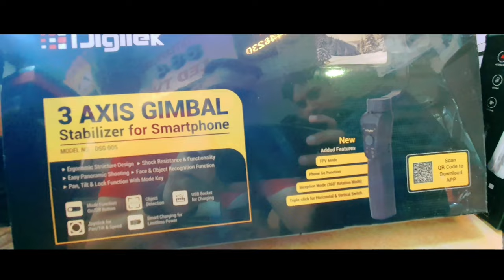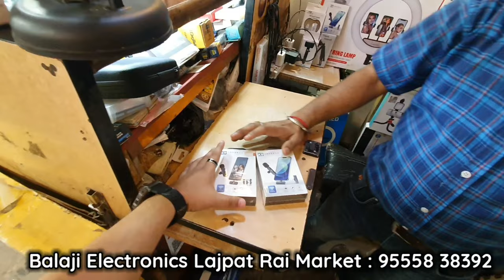Cheapest Tripods, Ring Light, Wireless Mic, Vlogging Kit | Balaji Electronics | Lajpat Rai Market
Hey People My name is Vishal Dhawan and this is my Vlogging channel. In this Vlog I have covered the most famous shop of Lajpat Rai Market where you can get ring light, tripods, wireless mics etc at cheapest rates...I also have a Tech Channel with the name Trappin Tech..also I have launched a couple of songs on this channel as well.. all the links are given below.Hope you people have enjoyed the Manali EP...

This Video is made for Education Purpose only to give Market related Information. Vishal Theone Channel & YOUTUBE is not be responsible for any Profit or Loss in any kind of Business. Its all depends on Customer's Business Plan & Hard Work before buying anything. Must reseach Market from your side

ये वीडियो सिर्फ होलसेल मार्किट की जानकारी देने के उद्देस्य से बनाई गयी है | Vishal Thone Channel और YOUTUBE किसी भी तरह से Paid Promotion नहीं करता | यदि आप वीडियो के माध्यम से कोई भी खरीदारी करते है और आपके साथ कुछ धोका या नुक्सान होता है तो इसमें Vishal Theone Channel और YOUTUBE की कोई जिम्मेदारी नहीं होगी | ग्राहक अपनी खरीदारी अपने सूझ बुझ से और सोच समझ के करे |

Shop Details

BALAJI RLECTRONICS

ADDRESS : 884, Ground Floor, Lajpat Rai Market, Chandni Chowk, New Delhi, Delhi 110006

Nearest Metro Station is Red Fort Metro Station

Store timings : 11 AM to 7:30 PM

Links for my songs

Desh Bhakt

Loser

Username - thevishaldhawan